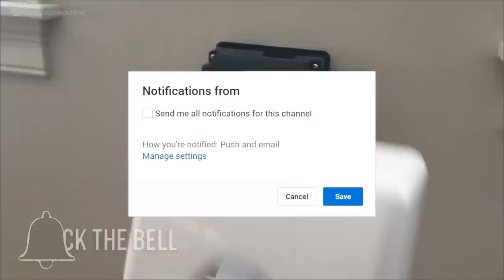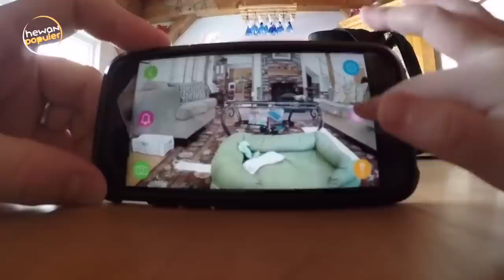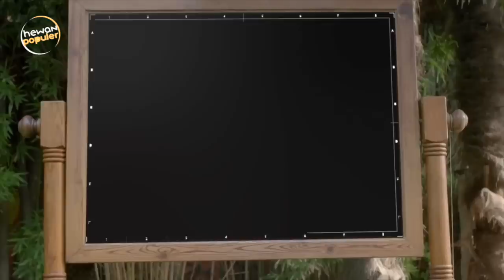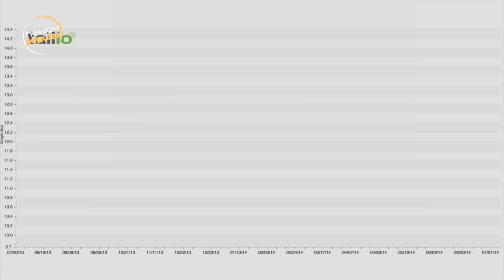10 Alat Berteknologi Canggih Untuk Hewan Peliharaan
Bagi kamu yang punya hewan peliharaan kini tak perlu lagi risau atau was-was saat meninggalkan mereka di rumah. Karena saat ini sudah banyak peralatan berteknologi canggih yang bisa kamu gunakan untuk menemani hewan peliharaanmu di rumah.

Simak ulasannya dalam video hewan populer.